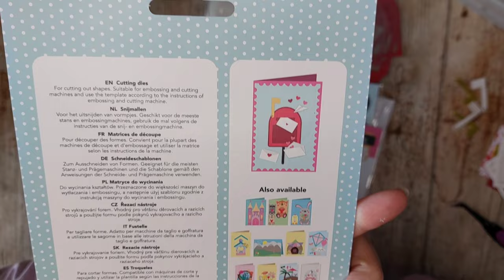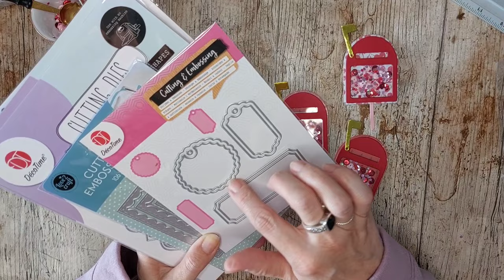maak met mij- shaker embelishments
door kijkjes, shakers ik vind het allemaal zo leuk in mijn projecten. vandaag laat ik je zien hoe ik mijn shaker embelishments maak en waarmee.
ik hoop dat je er misschien een handigheidje of tip uit kunt halen voor jouzelf. of misschien heb je nog wel een tip voor mij😃

lieve groetjes Joyce Tresoor